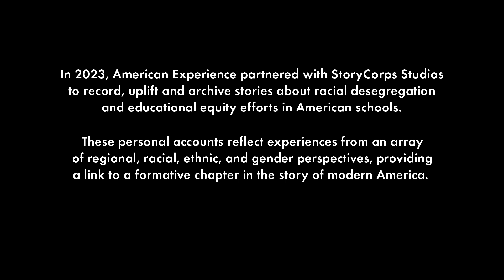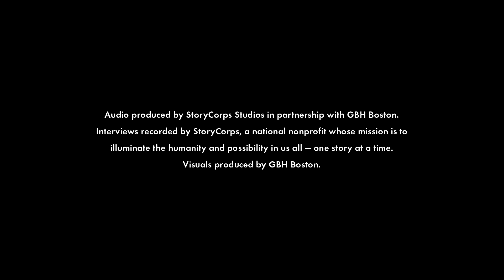LeAndrew + Dwania | Pain & Promise | American Experience | PBS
In this recording, Dwania Kyles speaks with LeAndrew Wiggins, both members of the Memphis 13, the first group of children to integrate Memphis public schools in 1961. LeAndrew describes being an “alternate”; a student chosen to join the integration process with only a few day’s notice. Dwania, whose parents moved to Memphis from Chicago to join the Civil Rights Movement, was volunteered to integrate, saying that her family believed in leading by example.

Audio recorded on May 18, 2023 at NPT in Nashville